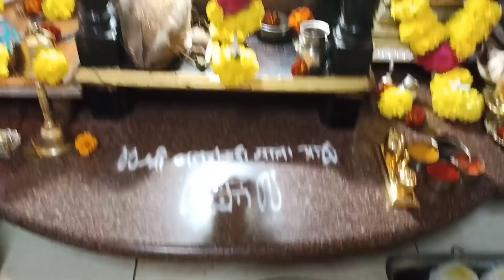Daily vlog!! बनशंकरी कुलदेवी माता नवरात्र पौर्णिमा कशी साजरी केली बघा!!